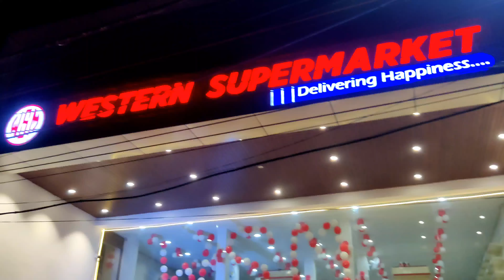grand opening 13 may 🛍️🛒🍰🧁🍥Western supermarket bhawanipatna